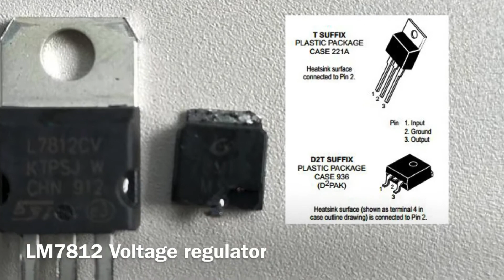SUOER Grid Tie 4 จุดเสีย อาการไฟเกิน 72VDC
SUOER Grid Tie Inverter 4-จุดเสีย อาการไฟเกิน 72VDC